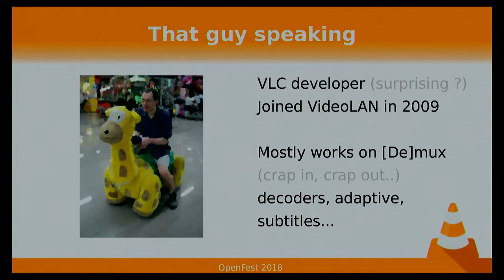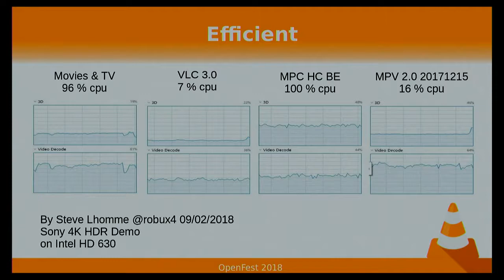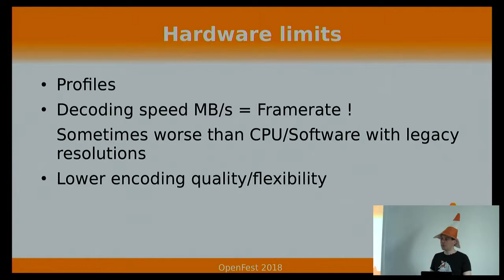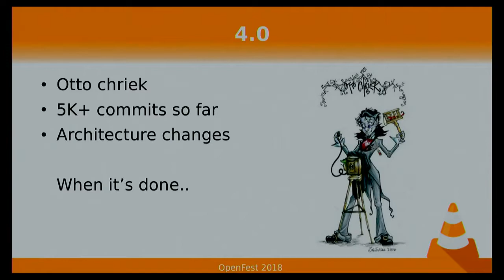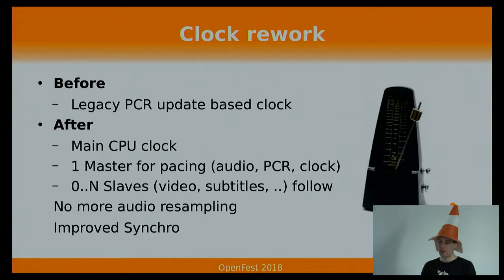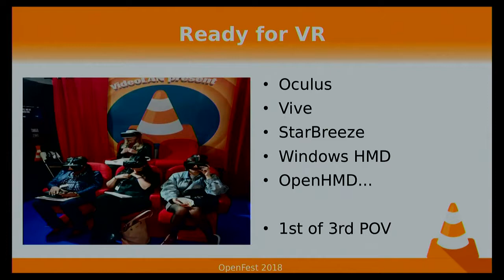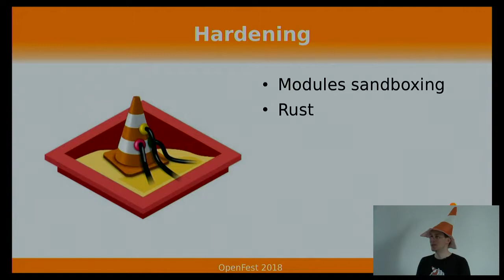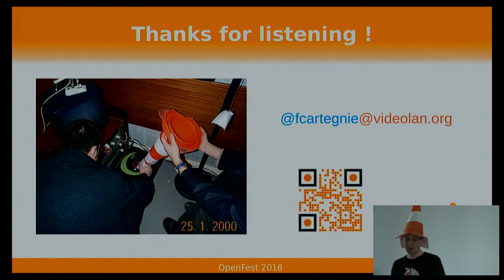VLC 4.0 (François Cartegnie)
After 3.0 release this year, an overview of current achievements and ongoing work at VideoLAN on the most popular multimedia player.